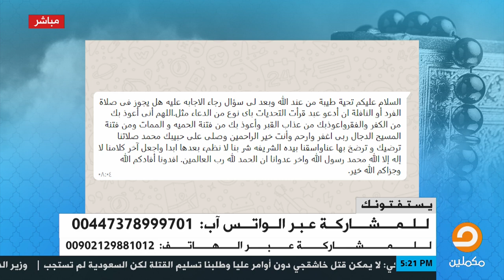هل يجوز الدعاء بعد التشهد بأدعية خارج عن المأثور؟